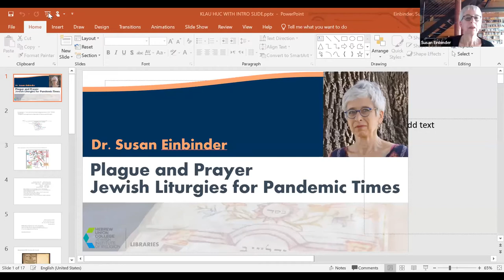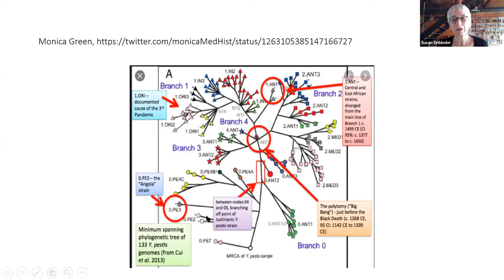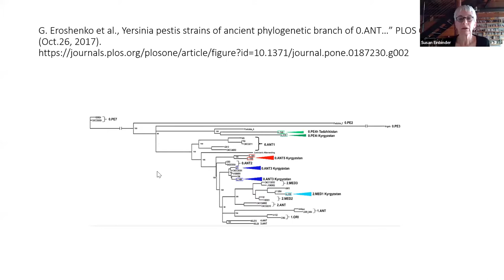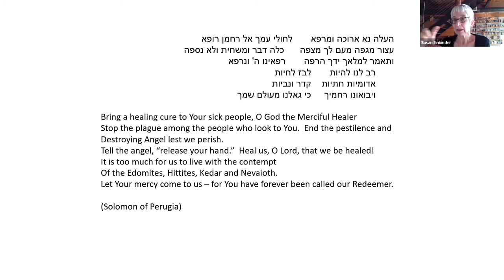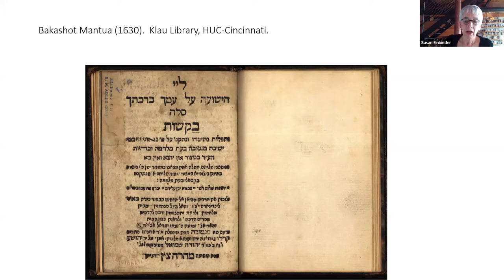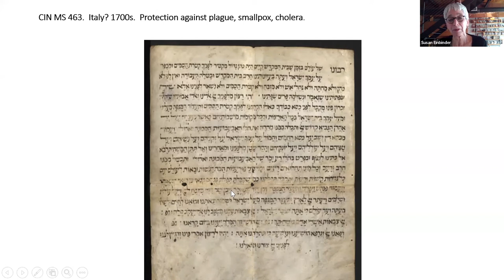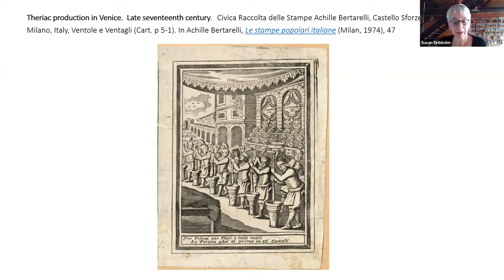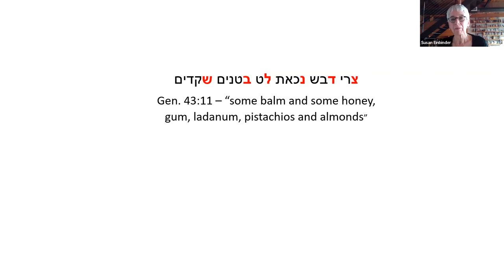Plague & Prayer: Jewish Liturgies for Pandemic Times with Dr. Susan Einbinder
Yersinia Pestis, the bacillus responsible for the Black Death, was identified at the close of the nineteenth century. Over a century later, in 2011, the complete Y. pestis genome was successfully mapped; its phylogenetic tree has become a familiar sight in plague scholarship, helping to remap the history of human encounters with pandemic plague. As part of this remapping, plague writing has earned new scrutiny. Certainly, between the Black Death and the end of the Second Pandemic in Europe (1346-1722), people wrote a lot about their experiences with plague: medical theory and practical regimens, municipal ordinances, chronicles, narrative accounts, epitaphs, amulets, poetry, sermons, even fiction, inscriptions, and motets. Plague liturgy has received less attention than other genres, and virtually none for Jewish sources. This talk explores several examples of original and recycled prayer compositions used by Jewish communities in times of plague, with special attention to the adaptation of the Pitum haKetoret liturgy. Both new and old ways of praying attest to the vitality of liturgical genres that responded to plague and the ways they could acquire new meanings to fit changing knowledge and conditions.